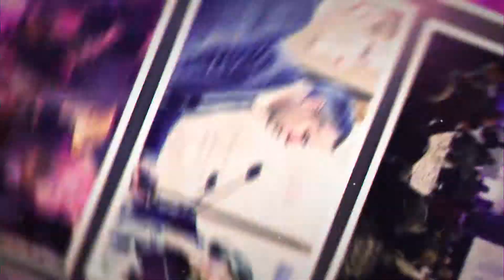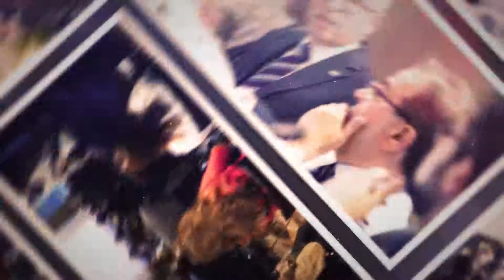SAM u prvoj polovini 2019. godine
Srpska asocijacija menadžera je u prvoj polovini 2019. godine organizovala oko 25 događaja.